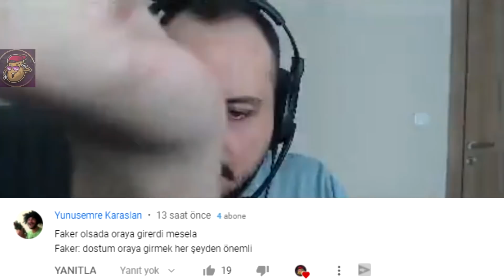NARU ÇOK FENA OUTPLAY OLDU OFFF | LoL Yayın Anları #628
Yok böyle bir play wp mundo , LoL Yayın Anları'nın yepyeni bir bölümüne hoş geldiniz! Eğlenceli , komik ve playz içeren klipleri derlemeye çalışıyorum.

00:00 Naru
00:27 Giriş
00:31 Fabulous
00:54 Lars
01:06 Immortoru
01:41 Dzukill
01:59 Thaldrin
02:14 Crystal
02:32 Juzou
02:47 Creed
02:59 Bolulu
03:18 Naru
03:34 Rogu
03:57 Lars
04:14 Linustheafro
04:33 Ragner
04:45 Crystal
05:05 Bolulu
05:23 Thaldrin
05:36 Bausffs
05:52 Lolbathie
06:00 Creed
06:25 Rare
06:45 Fabulous
07:02 Ruvelius
07:39 Bolulu
07:59 Lars
08:18 Sıçilaysi
08:36 Bausffs
08:52 Skeulcassio
09:02 Immortoru
09:21 Panky
09:41 Juzou
10:05 Fabulous
10:33 Thaldrin
11:04 Dzukill
11:23 Naru
11:41 Berkanivia
12:07 Ragner
12:40 Crystal
13:15 Immortoru
13:31 Fabulous
13:44 Lars
13:57 Günün Sözü
14:19 Kapanış ve Günün Yorumları